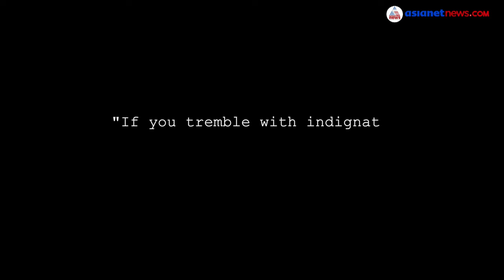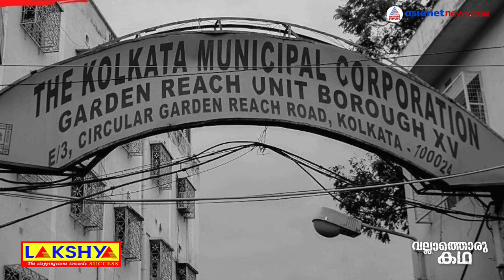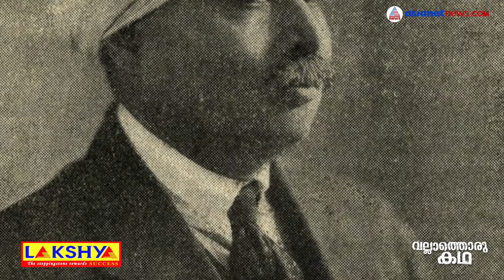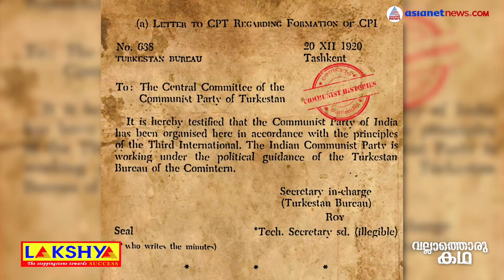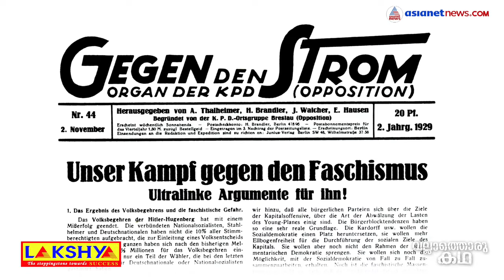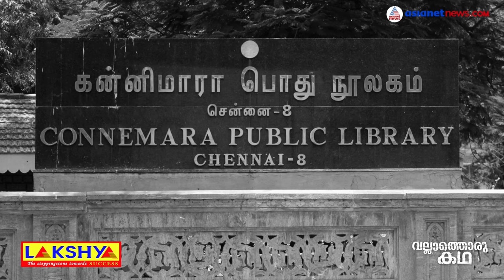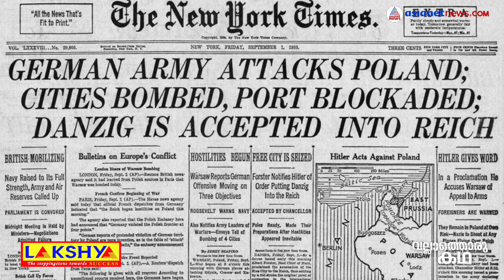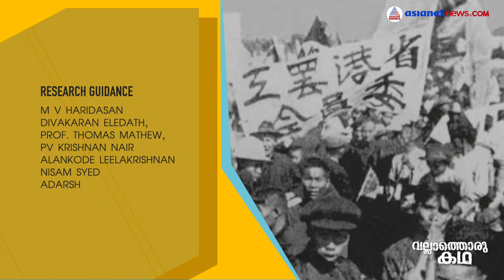കോമ്രേഡ് എം എൻ റോയ്, ജീവിതം വിപ്ലവം | Life and Times of M N Roy | Vallathoru Katha Episode #76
കോമ്രേഡ് എം എൻ റോയ്, ജീവിതം വിപ്ലവം | Life and Times of M N Roy | Vallathoru Katha Episode #76 | Manabendra Nath Roy was an Indian Communist revolutionary, radical activist and political theorist, as well as a noted philosopher in the 20th century